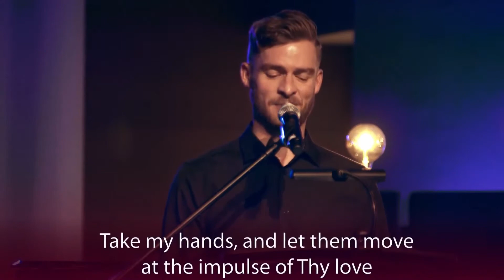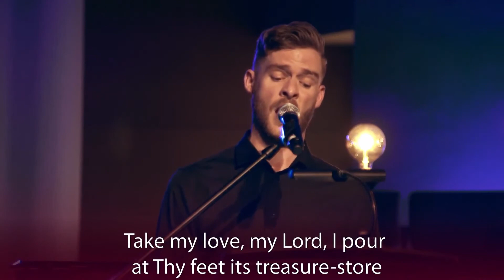Take My Life and Let It Be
Ensemble Choir